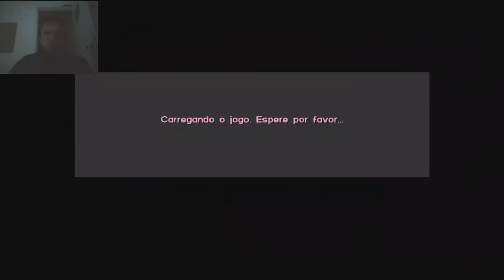GTA VICE CITY 1- tumulto na greve da CUT.kkkkk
Começando novo velho jogo pq aqui é TOSKEYRA.